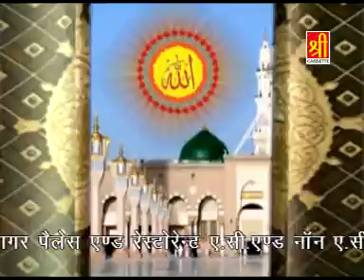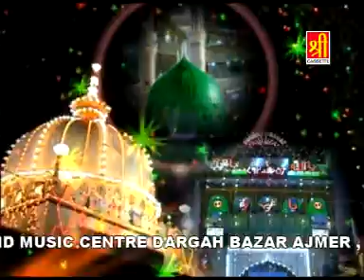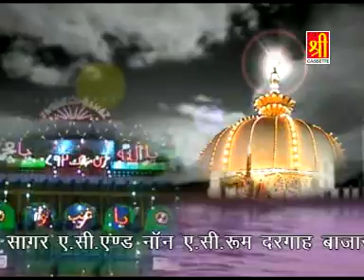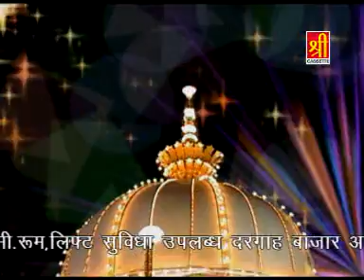Khwaja Tumhare Urs Me Har Saal Ayenge | Latest Qawwali Video By Chand Nizami brothers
Video Name: Khwaja Tumhare Urs Me Har Saal Ayenge

Album Name : Milti Hai Muahaamd Se Surat Mere Khwaja Ki

Singer (Qawwal) : Chand Nizami Brothers

Watch : “Khwaja Tumhare Urs Me Har Saal Ayenge” From ViaNet Islamic